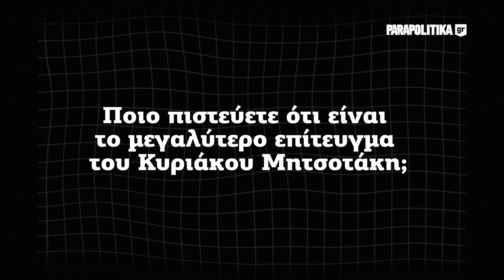Ερωτήσεις στο τσάκα- τσάκα: Δημήτρης Καιρίδης | Parapolitika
Ο Δημήτρης Καιρίδης, υποψήφιος βουλευτής στη Β1 Βόρειου Τομέα Αθηνών, απαντά ερωτήσεις στο τσάκα- τσάκα για τα